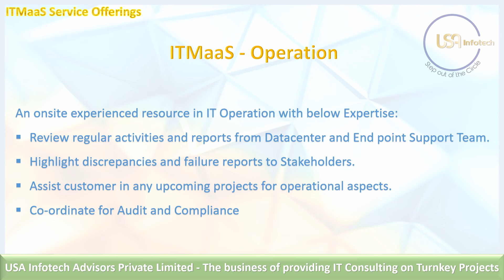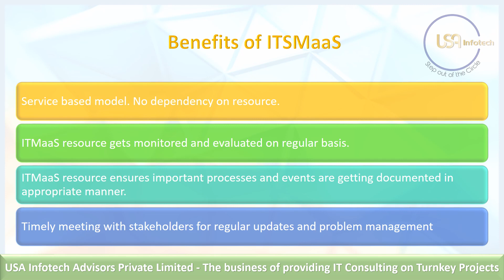IT MAAS F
USA Infotech Advisors Private Limited is a 6-year-old I.T. start-up based in Mumbai, India. We take pride in offering technology solutions comprising of high performance sales network backed by a knowledgeable and responsive support team. Our focus is to deliver significant value to our Customers through a strong partnership. USA Infotech Advisors has product ideas that will suite the Customers’ needs and re-align I.T. requirement.

USA Infotech Advisors Private Limited | LinkedIn
USA Infotech Advisors Pvt Ltd - YouTube

@Ankur Warikoo @Talal Al Murad @Gary Vaynerchuk @Adam Danyal